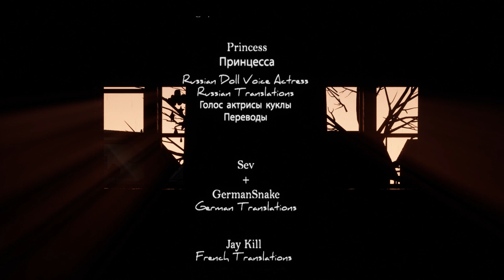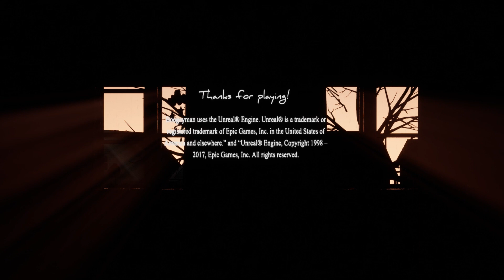Another Bout with the Boogeyman | Boogeyman 2 (Full Game)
Here's the second game to the Boogeyman series, once again we have to defend ourselves through the nights against the onslaught of Boogeymen coming out the wood works to gobble you up whole.